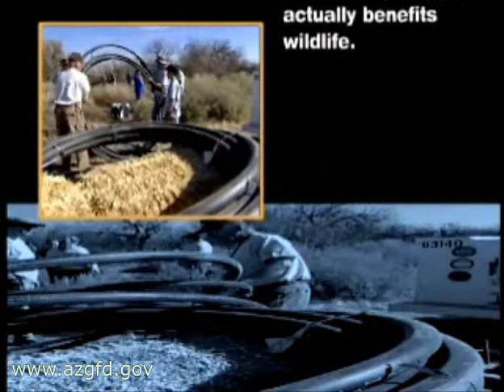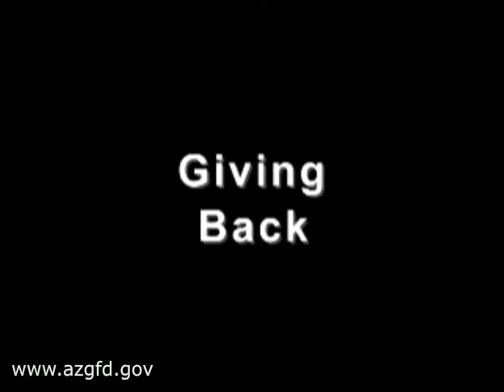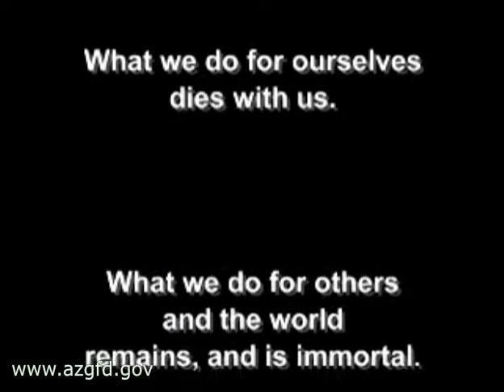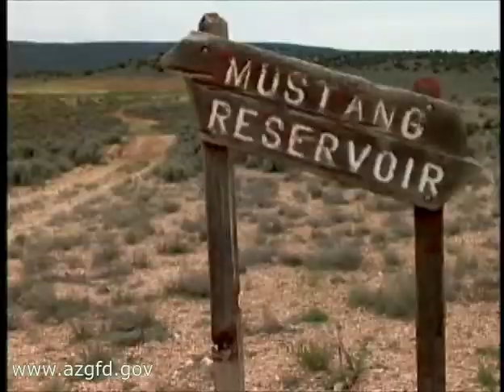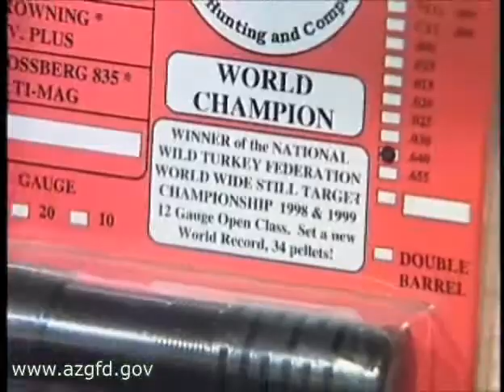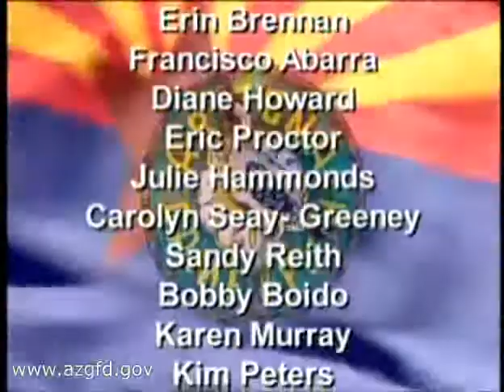Arizona Wildlife Views 2007 - Episode 5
Arizona Wildlife Views 2007 - Episode 5 by the Arizona Game and Fish Department